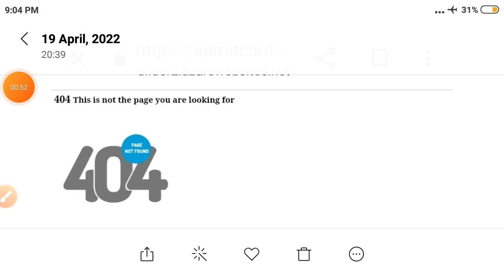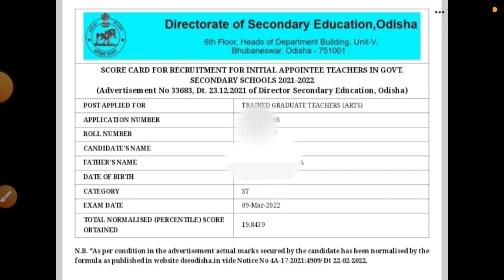CHT RESULT OUT | PAGE NOT FOUND But Result ଆସୁଛି କେମିତି ?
CHT RESULT OUT | PAGE NOT FOUND BUT RRSULT PUBLISHED HOW ?